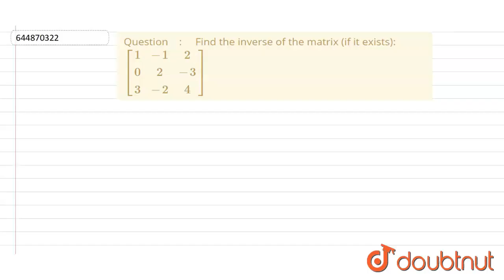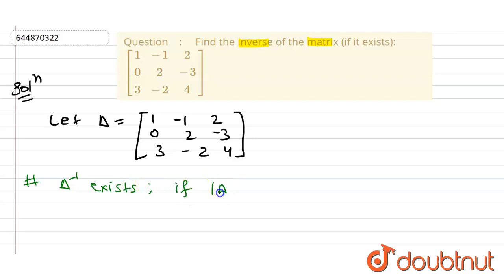Find the inverse of the matrix (if it exists): `[[1,-1,2],[0,2,-3],[3,-2 |Class 12 MATH | Doubtnut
Find the inverse of the matrix (if it exists): `[[1,-1,2],[0,2,-3],[3,-2,4]]`

Online Class में Admission लेने के लिए यहाँ click करें :
👉Class 12 | CBSE Boards | English Medium :

👉 Have Any Query? Ask Us.